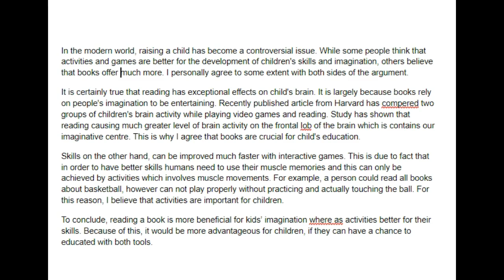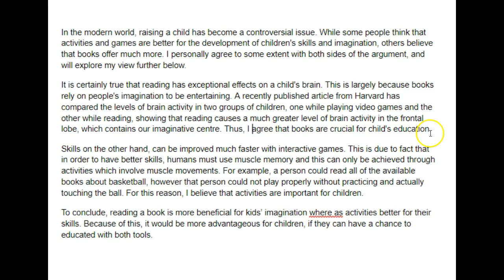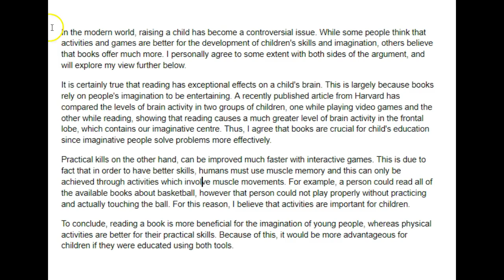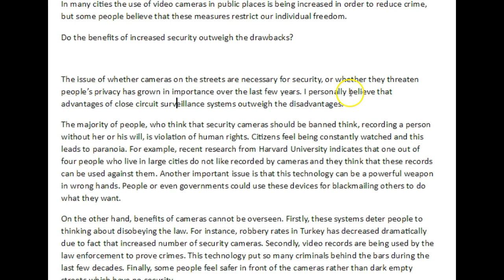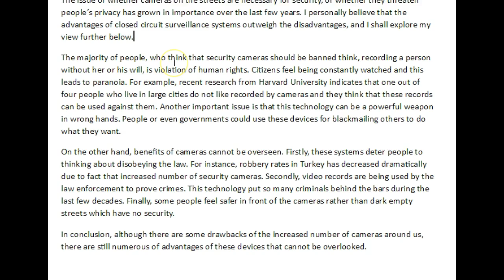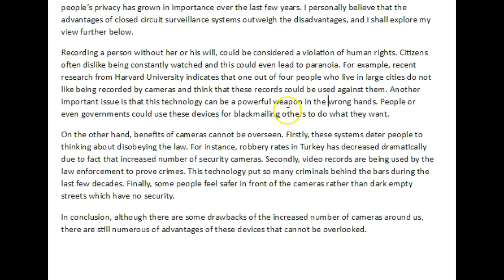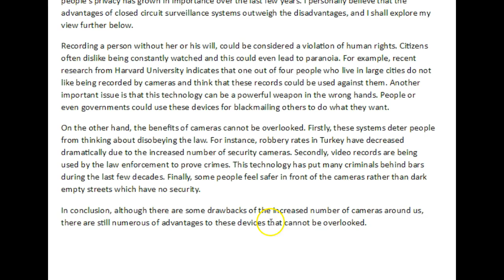Aziz! Great Job!